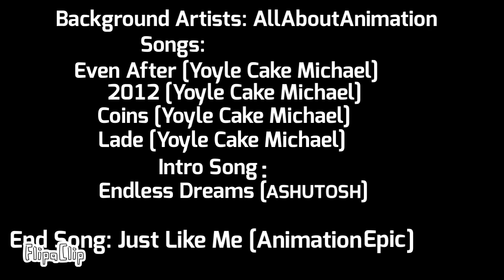TBFTB 1 — Cliff Plunging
This is my new object show that I made with FlipaClip. I hope you enjoy the fun disasters coming :) Vote by using brackets in the comments, the contestant who gets the most votes will be eliminated next episode.

Special Thanks to all those people in the credits for making your own object show. And for inspiring me and other people to make their own object show. Also thanks to everyone’s song I used in this video which I put in the credits. I also made this show myself entirely so please show affection.